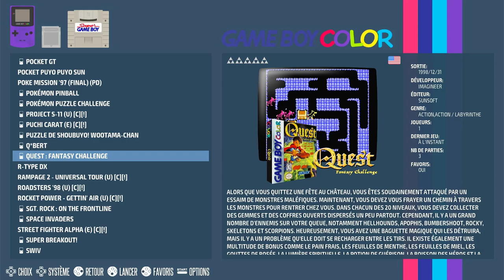Quest : Fantasy Challenge Hard Nintendo Game Boy Color | Emulated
Quest : Fantasy Challenge
Hard